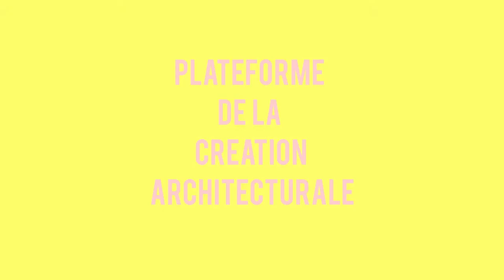Soirée débat OFIS versus Frédéric Borel (EN)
Débat d'ouverture de la saison 3 -2016 de la Plateforme de la création architecturale
16 juin 2016

OFIS, Ljubljana,
versus Frédéric Borel, Paris
Critique invité : Richard Scoffier